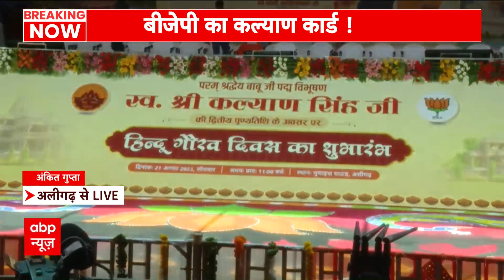Hindu Gaurav Diwas: Kalyan Singh की पुण्यतिथि पर दिग्ग्जों का जमावड़ा, हिंदू गौरव दिवस मना रही BJP